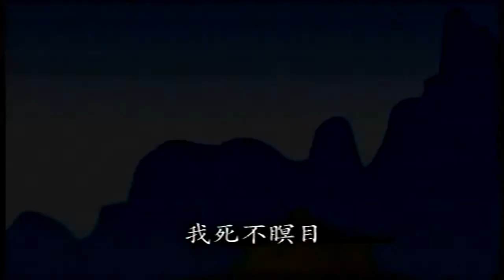護生動畫 殷安仁誦經解冤 冥報記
殷安仁

       唐朝京兆尹（掌治京師的官職）殷安仁，家財富裕，向來供養慈門寺僧眾。

       隋恭帝義寧初年，有遠客在殷安仁家住宿。暗中偷取人家的驢，在他家偷偷地宰殺了，臨走時將驢皮贈送安仁。

       到了唐朝貞觀三年，有一天，安仁在路上偶然遇見有人對他說：「我是陰間的鬼差，明日一到，你必死無疑。」安仁恐懼直往慈門寺，坐在佛殿中誦經，一夜未出門。

       次日齋飯時，果然有三騎士帶領步兵數十人，都身帶兵器，來到寺門外，遠遠看到安仁，就呼喚他出來，安仁不理，念誦佛經更加虔誠，鬼吏相互討論說：「昨天沒有立刻捉捕，今天他精誠誦經修福，怎可捕得？」因而都離開了，只留一人看守，看守者對安仁說：「先生從前殺驢，驢今日控告你，因而派我們來捉拿你，必須要你出面對質，你不去，終究不能逃脫，對你有何益處？」

       安仁在佛堂內回答說：「驢是從前別人盜來我家宰殺的，只是將皮送給我而已，並非我殺的，為何要捉拿我呢？請你回去代我轉告驢說：『你原本就不是我殺的，如今我又會為你誦經超度，理當放過我才對。』」那鬼吏應諾說：「驢若不同意，我明日再來，驢若允同意，我就不來了。」說完轉身走了。

       第二天鬼吏沒有不再來，於是安仁又為驢誦經念佛超度，從此全家持戒，吃素念佛。（這件事是廬文勵所說，當時殷安仁尚健在。）

大乘教義之所以規定禁絕肉食，純粹是出於大慈心。想直接或間接利益眾生的緣故，這才是佛陀所制戒律的究竟密意。